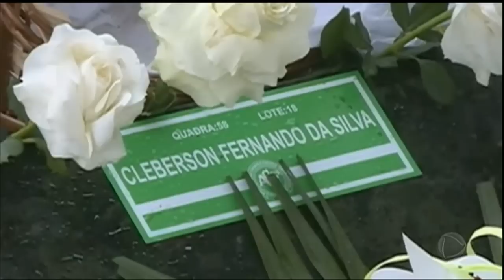Conmebol confirma que a Chapecoense é a campeã da Copa Sul-Americana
Quase uma semana depois do acidente que matou jogadores e profissionais da imprensa na Colômbia, a Conmebol confirmou que a Chapecoense é a campeã da Copa Sul-Americana. A Confederação aceitou o pedido do Atlético Nacional-COL. Em Chapecó, depois do velório coletivo na Arena Condá, foram 17 sepultamentos neste final de semana. Já na Bolívia, foi enterrado o corpo de Miguel Quiroga. Ele era o piloto do avião que levava o time da Chapecoense até Medellín, na Colômbia.